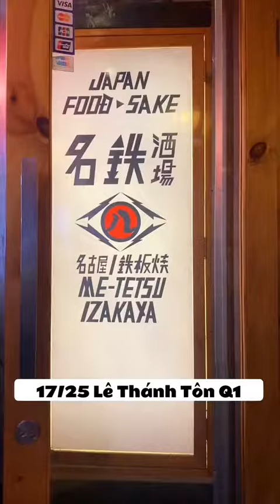Tự tay làm Takoyaki ở nhà hàng Nhật ngay Quận 1 | Lăn cùng Thi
Hello hello, mình lại lăn khắp nơi đem cho mọi người nhiều món ăn vặt đường phố mà mình khám phá được đây. Thích món nào thì cứ xách mông lên và đến để thỏa sức ăn thôi nè.